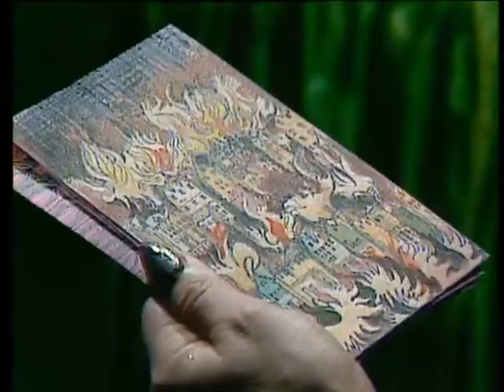Into The Labyrinth - S03E04 - London's Burning - Part 1